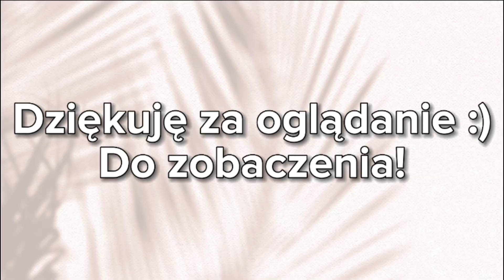WIOSENNE NOWOŚCI W MOJEJ SZAFIE🌷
LINKI:

ZARA

H&M

RESERVED

MANGO

MORE MOI

TATUUM

RYŁKO

Będzię to dla mnie ogromne wyróżnienie i nagroda, oraz motywacja do dalszej, ciężkiej pracy.
Buziaki😘